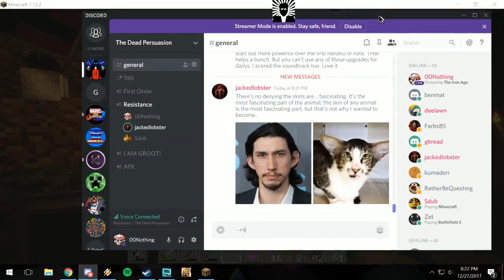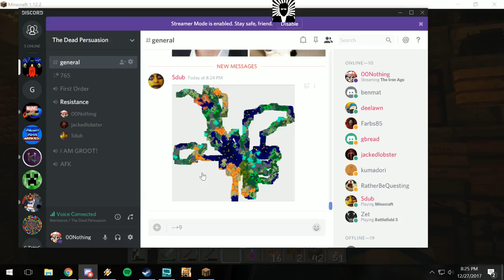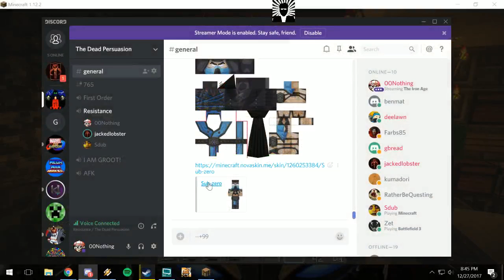Minecraft 35 - Fashion Show